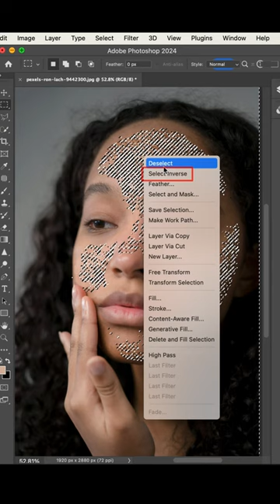🛑 High-End Skin Softening - Short Photoshop Tutorial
Looking for smooth, radiant skin in your photos? Look no further!  In this quick tutorial (less than 1 minute!), I'll show you a HIGH-END skin retouching trick for Photoshop CC that leaves skin airbrushed, BUT maintains natural texture.  Forget about blurry filters - this method preserves details while blurring imperfections and brightening the face ✨  Plus: I'll show you how to do it in just 30 seconds!  Bonus: Remember to remove any blemishes, wrinkles, or marks before applying the smoothing ✨